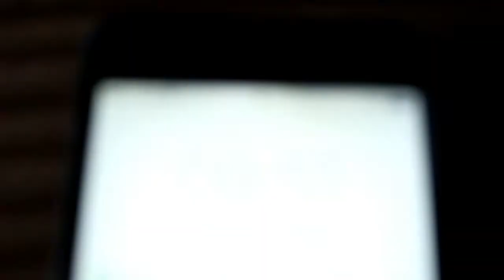The Shredding Series | Episode . 1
Be sure to follow me on this summer shredding series, I hope to make these vlogs as interesting and enjoyable to watch as possible. Cheers guys .
16 Years Old

What other things do you want me to do?

Be sure to leave your feedback in the comments section, it is much appreciated!!!

Cheers